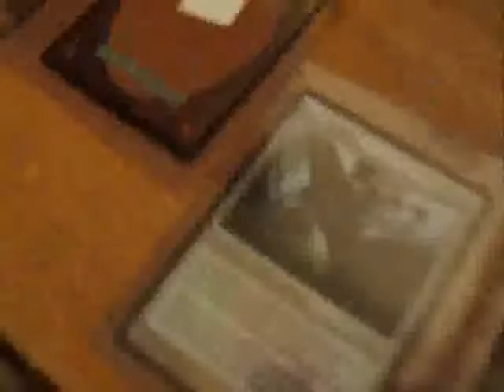Repack WINNER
This is the drawing for the booster repack winner. Thank you all for your purchases and I look forward to more.